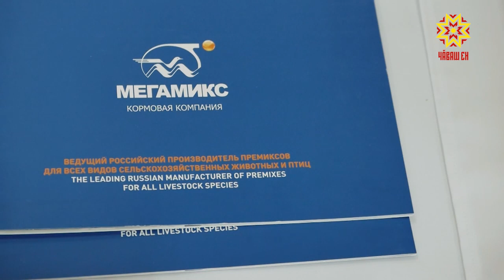«Юрма» - Чăваш Енри чи пысăк ял хуçалăх предприятийĕсенчен пĕри.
Кăларакан продукци калăпăшĕ те - аш-какай тата çăмарата туса илессипе малта пырать. Производство пĕрмай аталанса пырать. Çĕнĕ хăватсем çĕкленеççĕ. Пысăк тухăç илмешкĕн ытти компанисемпе килĕштерсе ĕçлесси те пĕлтерĕшлĕ. Нумаях пулмасть «Юрма» предприяти «Мекамикс» команипе конференци ирттерчĕ. Пĕр-пĕрин ĕç опычĕпе паллашрĕç, малашри тĕллевсене палăртрĕç.